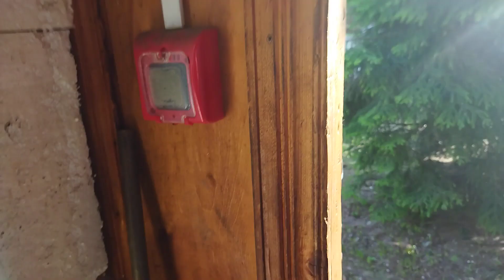7-50, я закончила свою работу, мокрая как мышь😅😄🤣